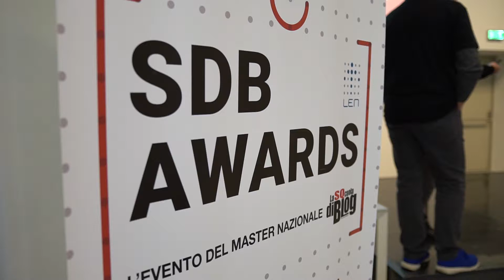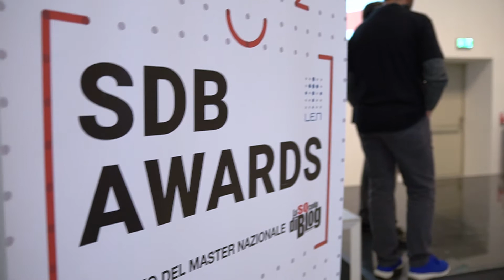SDBAwards 13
Video recap della tredicesima edizione degli SDBAwards, l'evento conclusivo del Master online in Comunicazione Digitale e Web Marketing SDB2019 svoltosi a Parma il 25, 26 e 27 ottobre 2019.